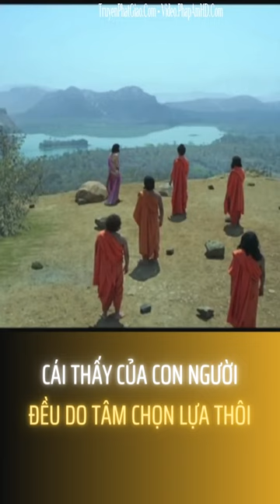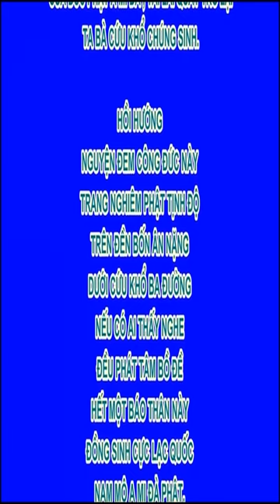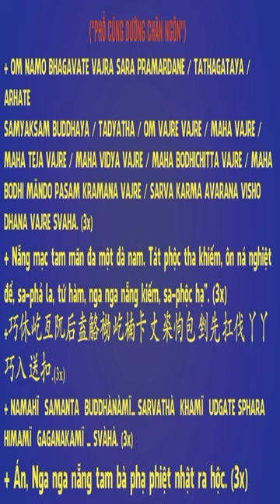Cái thấy của con người đều do tâm lựa chọn thôi